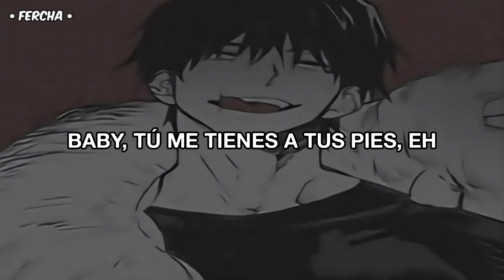Cómo le digo ~ KHEA / [letra]